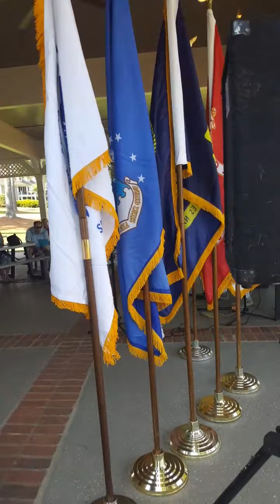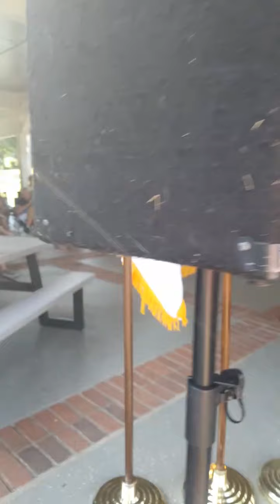Lake Oconee Community Church, July 4th 2021